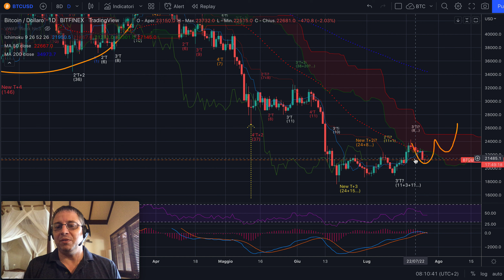BITCOIN - Summer Session di merc 27/7 - Le due opzioni possibili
Buongiorno dall'Oceano Indiano!

Oggi parleremo delle due opzioni in essere per bitcoin.
Il raccordo di grado T-1 tra due cicli mensili sembra funzionare bene, anche se la strada del settimanale ribassista non può essere dimenticata. Ci dirà cosa succederà la media mobile che sta facendo da resistenza alla salita dei corsi. Salita che è stata quasi del 38% dal minimo assoluto.

Buon trading!

Jacopo Marini